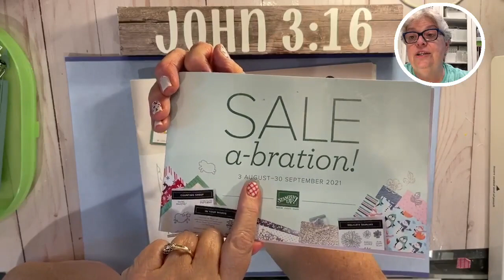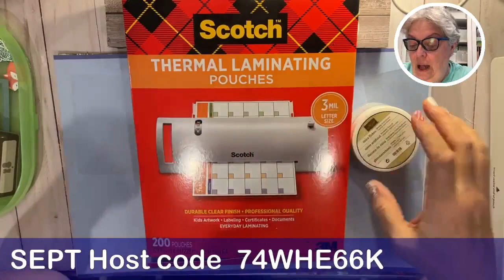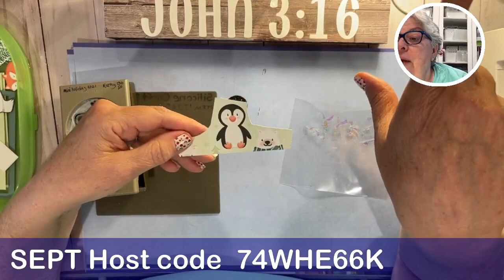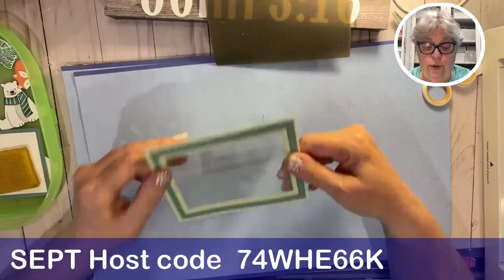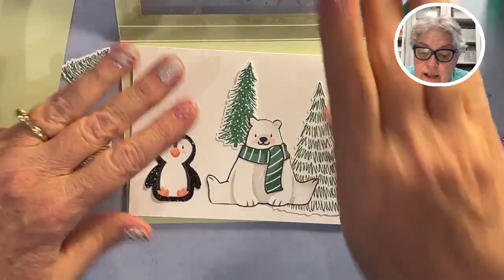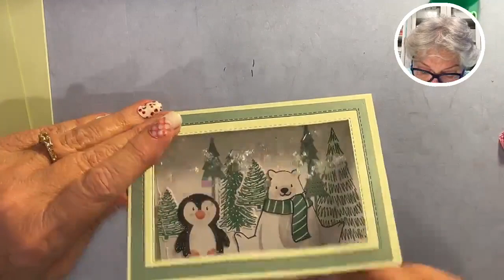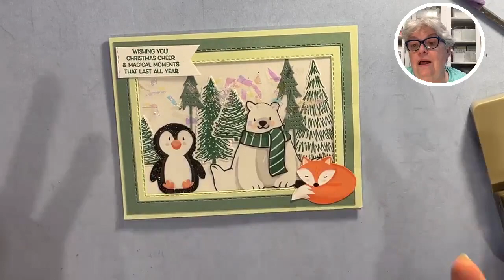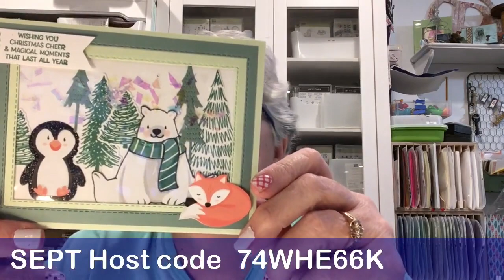Penguin and friends card